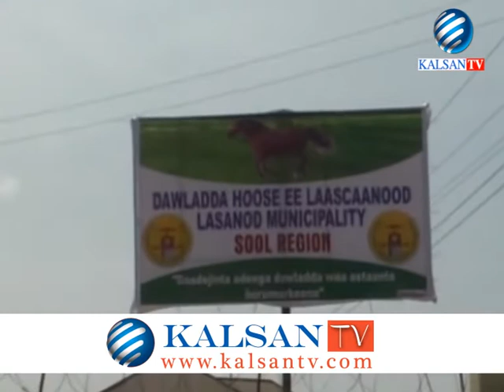ODAYAASHA DEEGAANO KATIRSAN LAASCAANOOD OO KA HADLAY KHILAAFKA BARLAMANKA SOMALILAND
by Kalsan tv